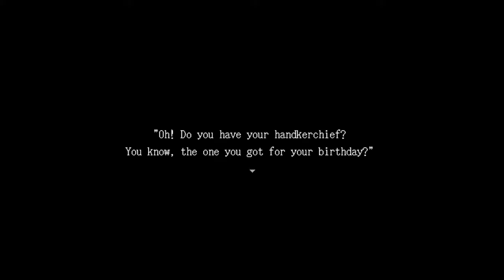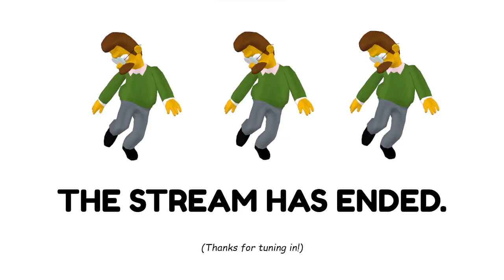Ib Remake + DREAMS | Part 1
The good old RPG Maker horror game, Ib, is revisited with a remastered touch! Join me as we explore some of Guertena's greatest works, as you are allowed to look, and strongly encouraged to touch (but not in the way you would hope)...

TWO dreams are also shared to start and end the stream, so if that's what you like, have at it!